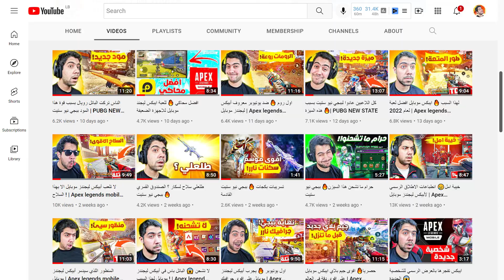اللعبة انتهت ! كل الناس سحبت على ايبكس ليجند موبايل | Apex legends mobile